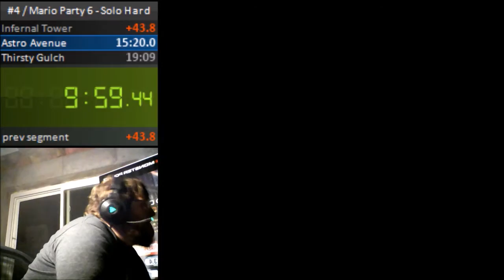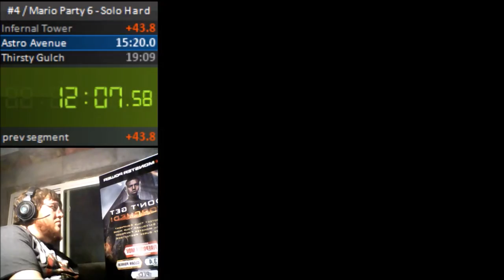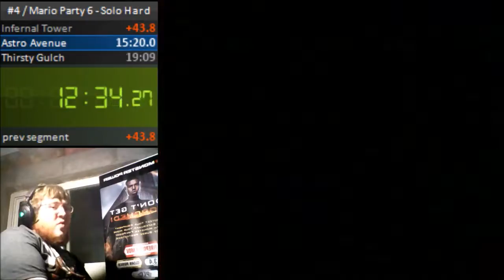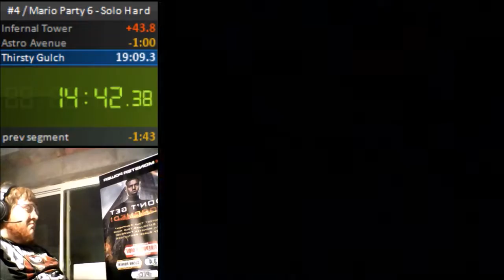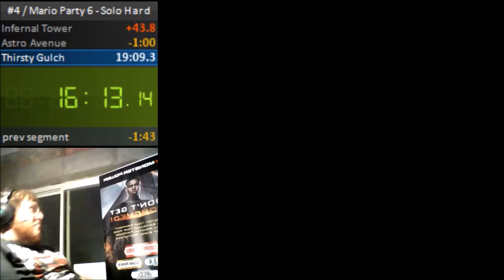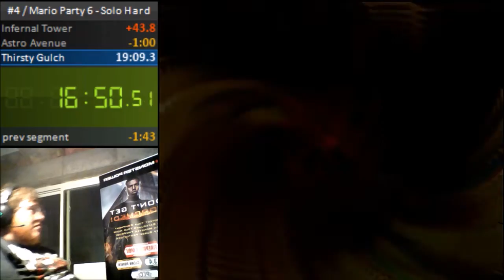[FORMER WORLD RECORD] Mario Party 6 - Solo Hard Speedrun - 17:52